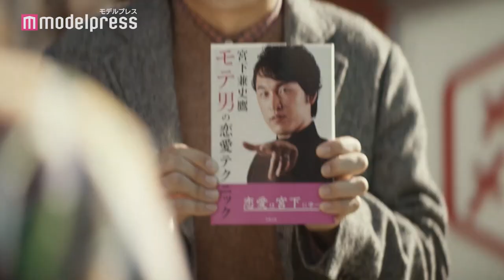高橋メアリージュン＆高橋ユウ、姉妹役でCM初共演 「メルカリ」新CM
女優の高橋メアリージュンと妹でモデルの高橋ユウ、伊藤沙莉らが出演するメルカリの新CM「メゾンメルカリ・管理⼈の悩み」篇、「メゾンメルカリ・初出品（本／バッグ）」篇が全国（⼀部地域を除く）で放送中。

続編となる「メゾンメルカリ・管理⼈の悩み」篇では、“売れた商品の半分以上が24時間以内に売れている”という住⼈の会話に管理⼈のタモリが驚いたり、「メゾンメルカリ・初出品（本／バッグ）」篇では本やバッグが簡単に売れてタモリが感⼼したりと、メルカリの売れやすさや出品の簡単さを表現している。